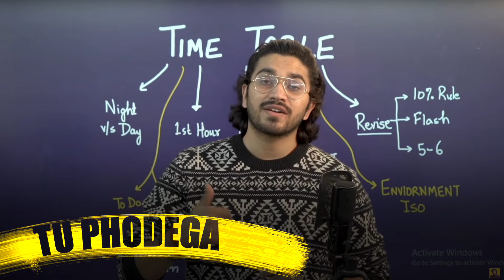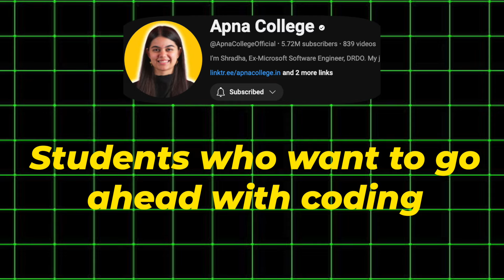Aman Dhattarwal's Millionaire Journey: From Student to YouTube Sensation | Ritik Raj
Hey everyone! In this video, we’ll see the amazing journey of Aman Dhattarwal. From a regular student to becoming a millionaire in his 20s, Aman’s story is super inspiring! We’ll talk about how he started on YouTube, helped students with JEE and Class 12 prep, and even taught coding.

Aman’s journey wasn’t easy—he faced many challenges and controversies, but he kept pushing forward. Now, he’s not just a successful YouTuber but also a mentor and a youth icon. Whether you’re a student or someone looking for motivation, this video has something for everyone!